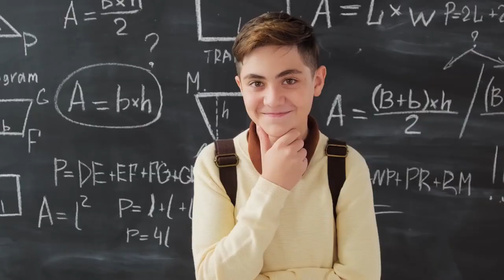045| Bilaman, siz oʻzgarishni xohlaysiz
1️⃣ Hayotingizda doimo omma oldida nutq soʻzlashni xohlaysiz, lekin jurʼatingiz yetmaydi.

2️⃣ Biror ishga qattiq kirishasiz-da, lekin masʼuliyatsizlik qilasiz.

3️⃣ Hammaga yordam beraman deysiz-da, lekin xudbinlik qilasiz.

4️⃣ Biror kimdan siz uchun zarur boʻlgan narsani soʻrashga harakat qilasiz, ammo uyatchang va tortinchoqsiz.

P/S: Zaif tomonlaringiz hayotingizni boshqarishiga yoʻl qoʻymang.